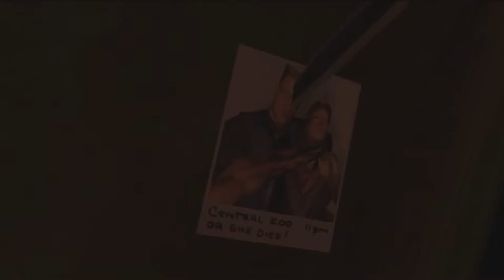The Punisher Game Full Movie All Cutscenes - The Punisher Full Game Movie All Cutscenes